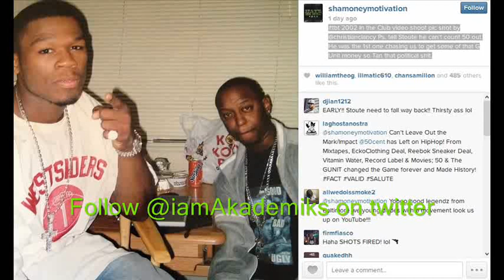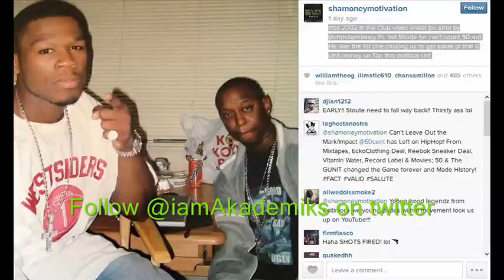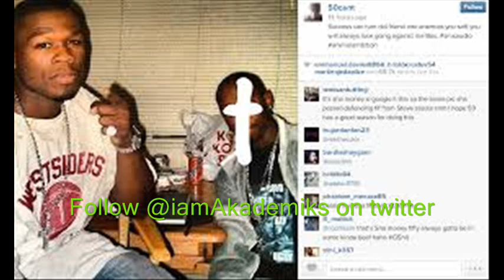50 Cent Beefs with Sha Money XL on Instagram.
DJ Akademiks speaks on 50 Cent Beefing With Sha Money XL on Instagram.